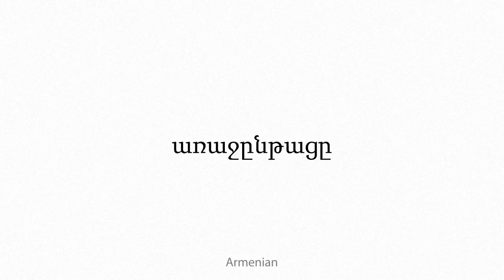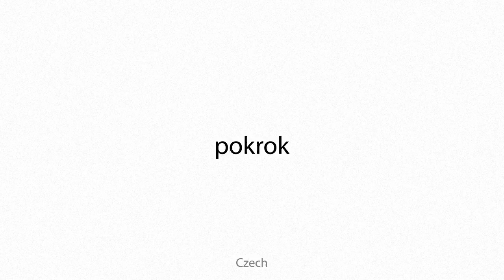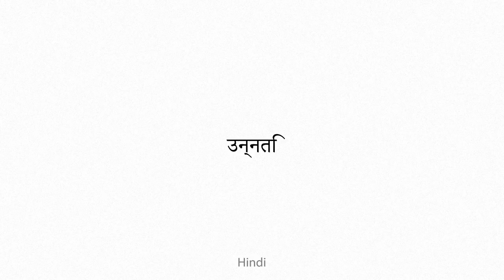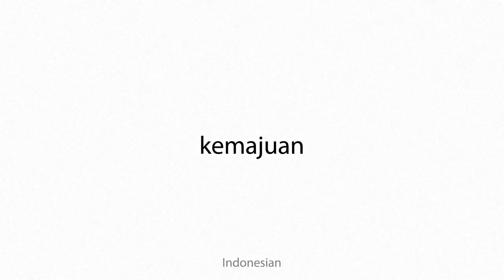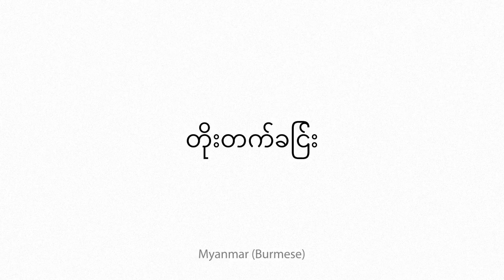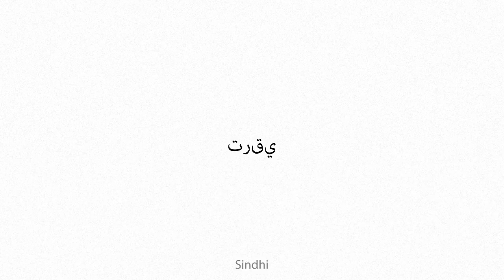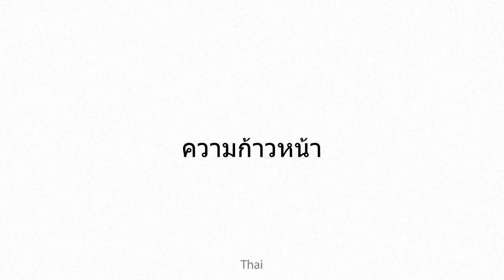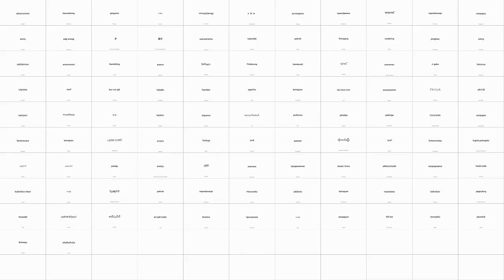advancement Multilingual Translation